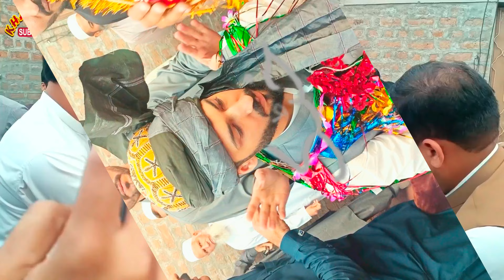Rizwan Ali Khattak's marriage | khattak life tv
Rizwan Ali Khattak got married in a traditional way
Traditional marriage ceremony of Khattak people
A large number of village people and guests attended the wedding of Rizwan Ali Khattak
Marriage procedure of Khattak nation in its old traditional style

voice of kotli kalan daily kotli kalan voice of khattak kpk beautty kpk voice